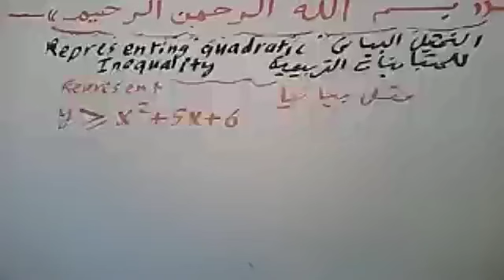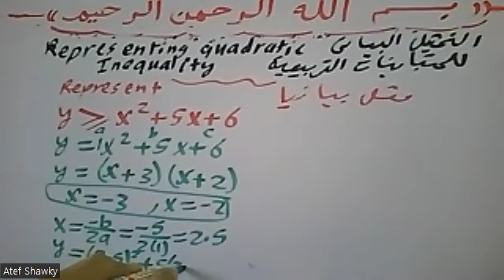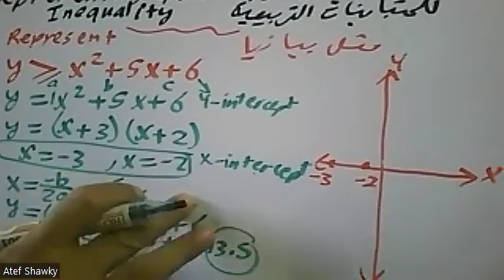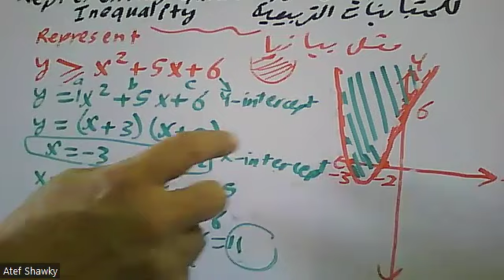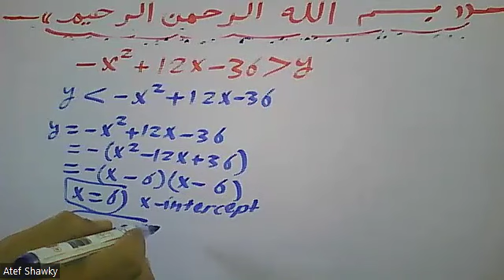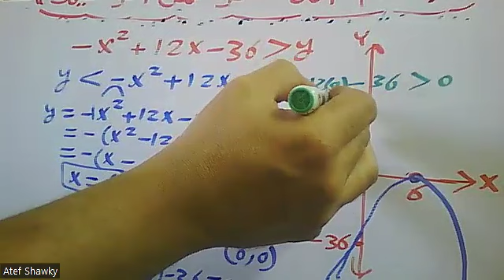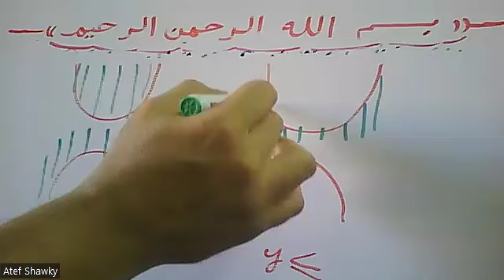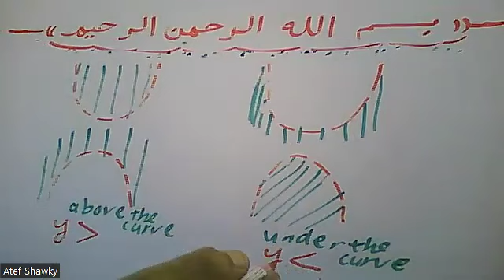Representing Quadratic EQUATION and Quadratic INEQUALITY التمثيل البياني للمعادلات و المتباين